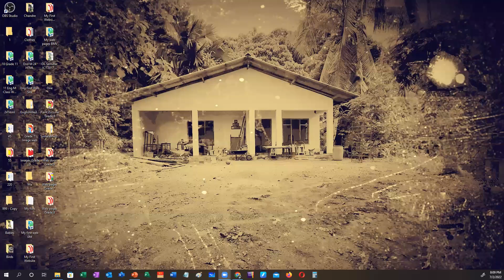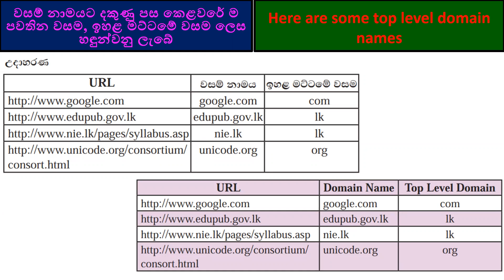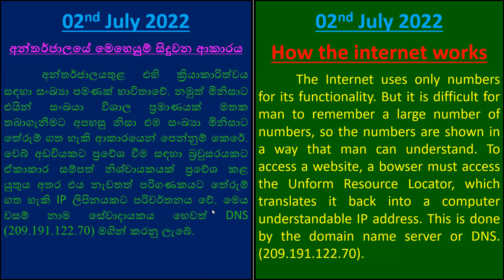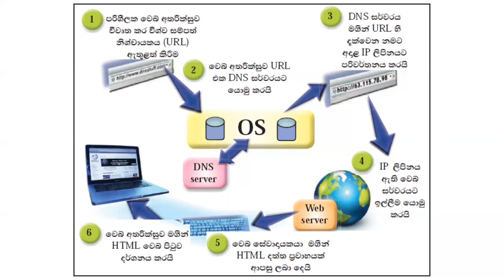Grade 11 ICT Class Eng & Sin M 2nd July 2022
Lesson on how internet works Part 1